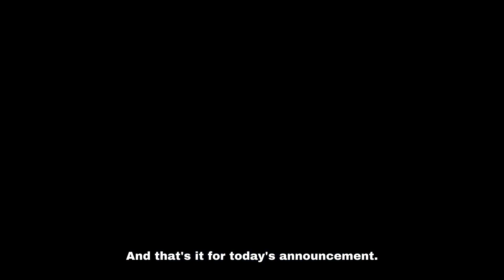Announcements for the Week of February 27th, 2022